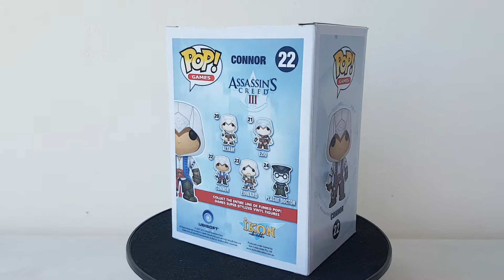Funko Pop Assassin Creed III Connor #22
Funko pop video games
Assassin creed III
Connor hero for 2 communities
Nice character for this opus of ac